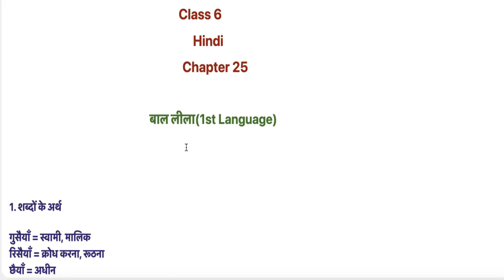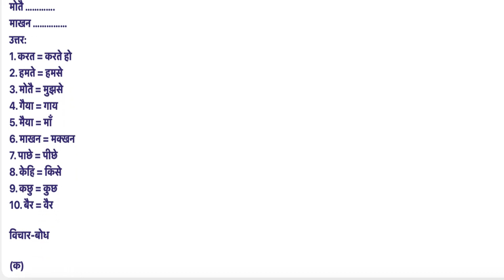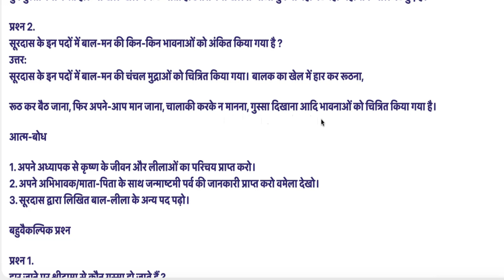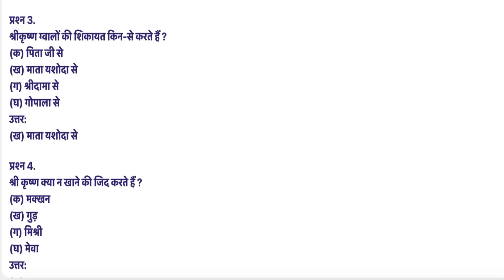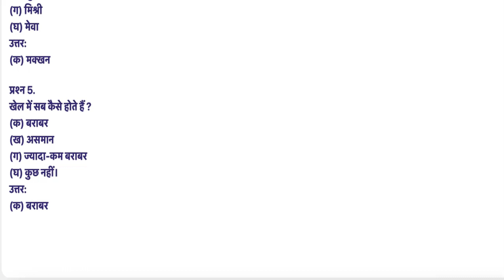Class 6 PSEB Lesson -25 बाल लीला Hindi Book(1st Lang)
Class 6 Hindi PSEB Board 1st Language
class 6 Hindi chapter 25 पाँच प्यारे reading exp question answer studio yt#trending
6th class Hindi lesson 25 question and answers
6th class English Hindi chapter 25 question and answer
chapter 25
बाल लीला , reading , question and answer , explanation , solution , summary , full chapter PSEB board , first language
पाठ 25
अध्याय 25
पीएसईबी बोर्ड
पूर्ण समाधान
प्रथम भाषा